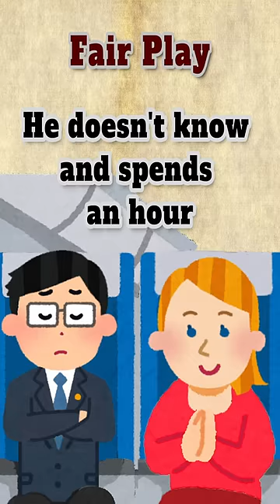Fair Play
The one where another lawyer gets owned.

♯ More content ⤵

♯  Sundry bits⤵

Translated and adapted from: “Une blonde maline – Dictionnaire des citations.” Accessed December 14, 2022.

(P) 2023, Where the Pulp Lives.